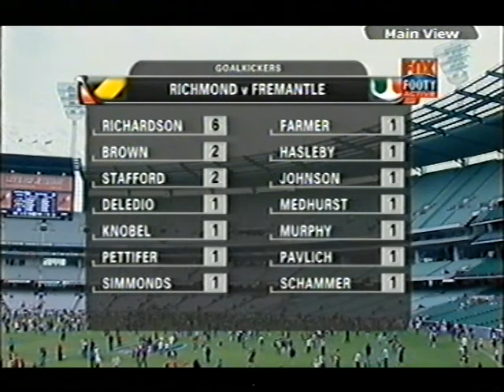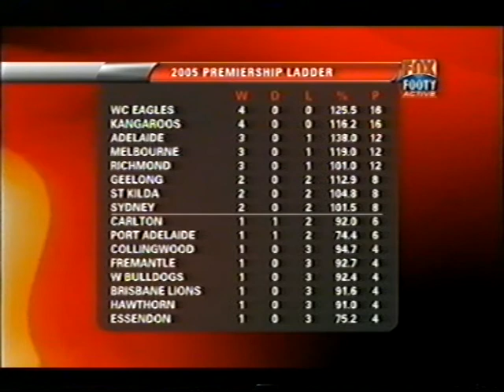2005 AFL Round 4 Richmond Vs Fremantle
Richmond
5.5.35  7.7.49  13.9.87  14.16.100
Fremantle
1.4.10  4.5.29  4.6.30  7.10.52